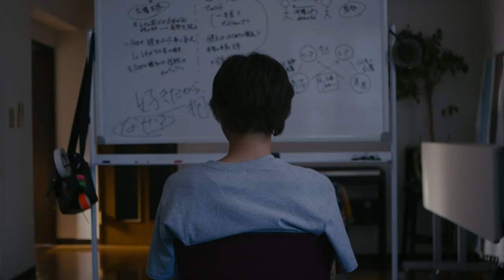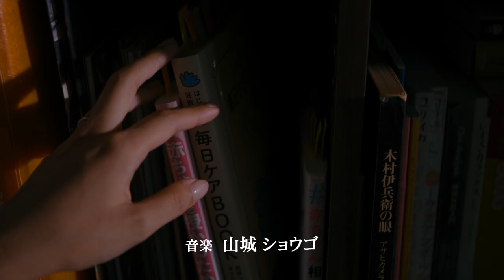“新たな愛のカタチ”を提示する映画『きみとまた』予告編【2023年8月18日公開】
『愛うつつ』、『きみは愛せ』と「愛しているがゆえにセックスをしない」という共通したテーマで作品を生み出してきた新鋭監督・葉名恒星の商業デビュー作『きみとまた』が、8月18日より劇場公開される。

　恋人とセックスをしたくないことが原因で別れてしまった青年と、かつての彼の恋人でいまは夫とのセックスレスに悩む女性との不思議な交友を描く本作。

　昔の恋人のことを未だに忘れられずにいる自主映画監督・まるお役で主演を務めるのは平井亜門。テレビドラマ『ガチ恋粘着獣』ではメインロールのYouTuberに対して挑戦的な態度で執拗に迫り地位を脅かすライバル配信者として登場。映画『左様なら』『アルプススタンドのはしの方』で注目され、『神田川のふたり』、『MOON and GOLDFISH』(6月24日公開)と主演作が続く若手ホープの彼が、葉名監督自身を投影した主人公をみずみずしく演じる。

　まるおが想い続けるアキを演じるのは、テレビ、舞台で活躍中の新進女優・伊藤早紀。子どもを望みながらも夫とセックスレスに悩み元恋人に突飛なお願いをする難役に体当たりで挑む。その他、長村航希、丸純子、冨手麻妙、仁科亜季子らが脇を固める。

　愛しているからセックスをしたくない。それが原因で別れた恋人アキを未だに忘れられないでいる自主映画監督のまるお。自身の体験を基に新作映画を撮ろうとするが脚本に行き詰ってしまう。なぜアキを抱けなかったのか。自らも答えを出せないと問いに向き合うためアキに会う決心をするまるお。一方のアキはサラリーマンの田頭と結婚しているが、子供は欲しいのにセックスレスの夫婦関係に悩んでいた。久しぶりに再会するまるおとアキ。まだアキの事を忘れられないまるおに対し、アキは別れ際に言う。「まるおの精子をください。」

　彼女と再び向き合うことで彼女が対峙する切実な問題や、彼自身の内に秘めた想いと直面していく。手探りで自分たちの気持ち、願いをカタチにしていこうとするふたり。彼らの恋の行方は？そして彼らはそれぞれの人生において、どんな選択をしていくのか？

出演：平井亜門　伊藤早紀　長村航希
中山求一郎　久保乃々花　丸純子　冨手麻妙　仁科亜季子
脚本・監督：葉名恒星　エグゼクティブプロデューサー：山口幸彦　企画：利倉亮　プロデューサー：江尻健司
音楽：山城ショウゴ　撮影：米倉伸　照明：加藤大輝　藤井光咲　録音・整音：織笠想真　美術：岡本まりの 編集：高橋信之
助監督：中村幸貴 ヘアメイク：安藤メイ スタイリスト：中村もやし 編集協力：蛭田智子 機材協力：本間光平